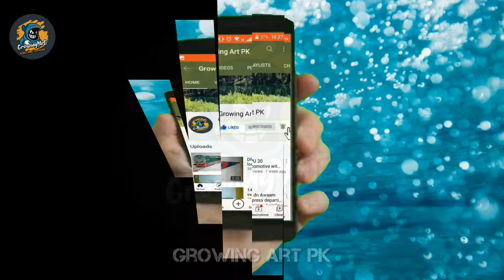How to make ZCU 30 locomotive model | Part 02 | Growing Art PK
Welcome to Growing Art PK

This is the second ( 2nd ) part of the series
How to make ZCU 30 locomotive model

This video contains all the important shorts that how to make a locomotive with cardboard of any country
This is not required to mAke a model of Pakistan of any locomotive

If you know the shape of that locomotive then you can create your own .

Growing Art PK tells you that how to polish your skills of art and drawing .

Growing Art PK said that. --- grow your Art ---

ZCU 30 locomotive is the fastest locomotive of Pakistan railways that can attains the speed of 160 KMPH

If the mlb1 complete than the ZCU 30 locomotive can perform the best

It is the fact about ZCU 30 LOCOMOTIVE that it can attains the speed of 100 KMPH in 5 minutes and 30 seconds

LINKS

How to make ZCU 30 locomotive model Part 02
ZCU 30 locomotive model making
ZCU 30 locomotive model with cardboard
How to make cardboard model of locomotive
Cardboard locomotive model
ZCU 30 locomotive model making video
Pakistan Railways train model
Pakistan railways models
Pakistan trains models
Growing Art PK
growing art pk